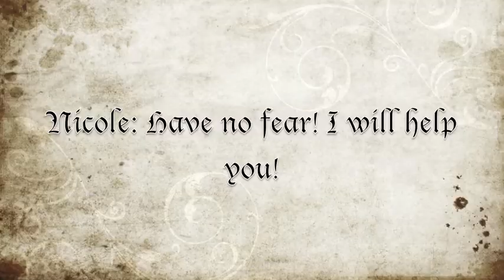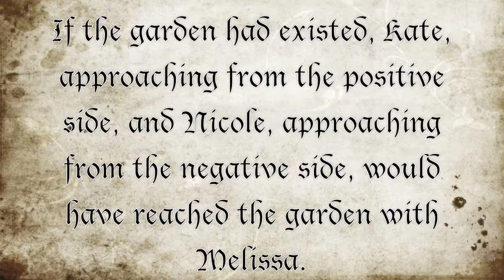"Meet Me In the Garden"